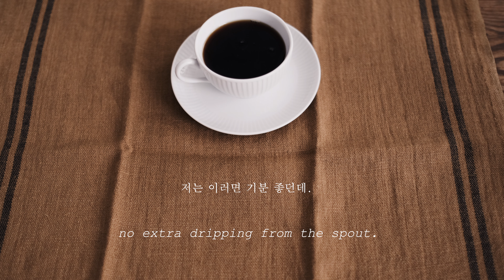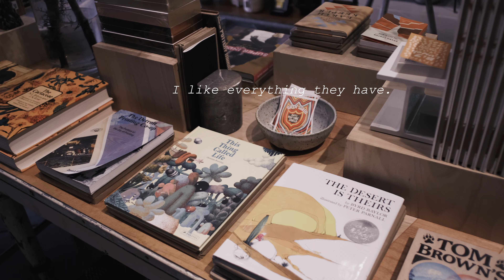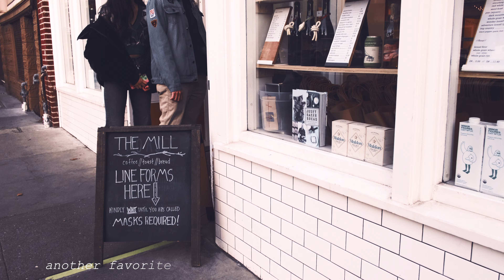Moccamaster, 동네 산책 Alamo Square Park, stollen, weekend outings, vlog in San Francisco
*Under The Same Stars - Flickering
*O Come, All Ye Faithful - Kim Aspen
*What You Believe in - Velvet Moon
*It's Christmas Time - The Snowy Hill Singers